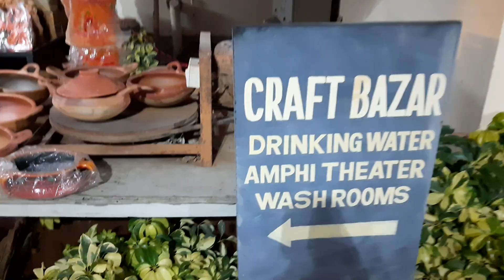Shilparamam (mini) uppal,Hyderabad||part 1 👉🤗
Hie everyone,
Minishilparamam in hyderabad